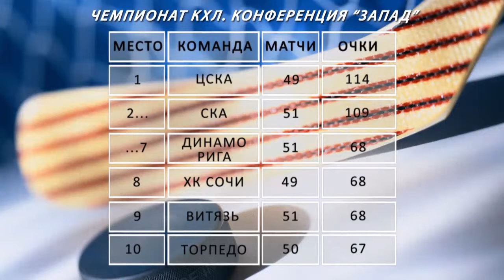СЛЕДСТВИЕ В САНАТОРИИ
"ОКБМ Африкантов" построит перегрузочный комплекс для атомного ледокола "Арктика" за 1,2 млрд рублей.

Работники санатория "Ройка" в Зеленом городе пожаловались в СК РФ на недостаточность финансирования учреждения и организацию обучения детей.

Нижегородское "Торпедо" одержало победу в Уфе над "Салаватом Юлаевым" 28 января